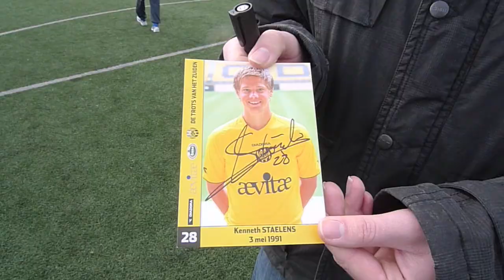KENNETH STAELENS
Kenneth Staelens, Roda JC, #28